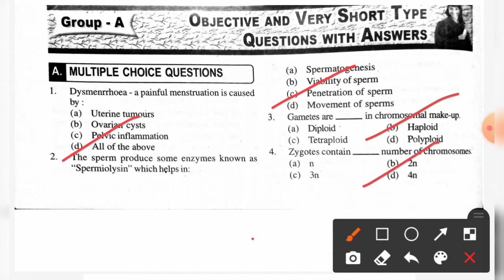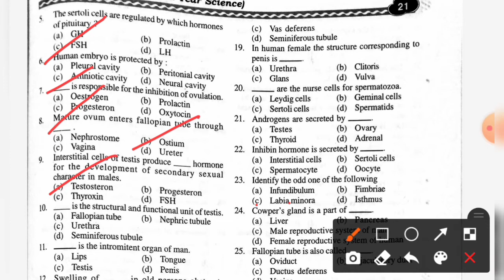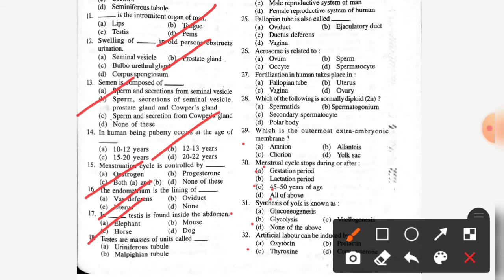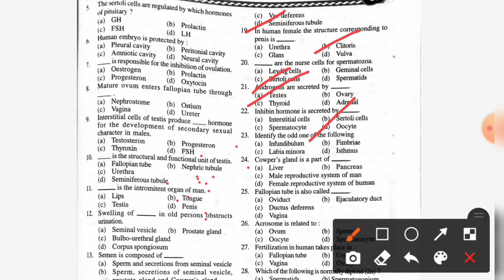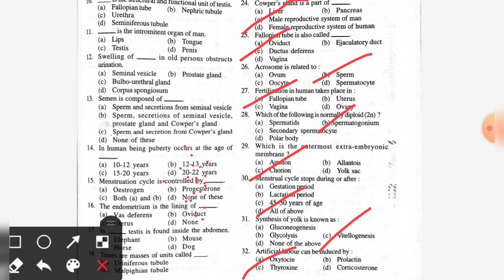Human Reproduction Mcqs Discussion Live